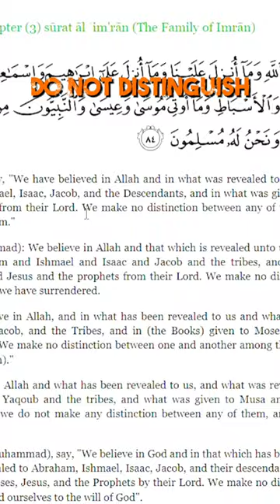If You HATE Jesus, You're NOT Muslim!